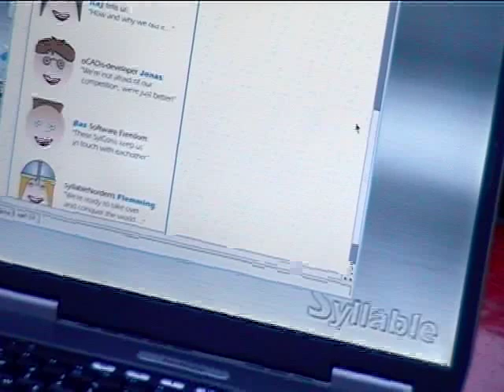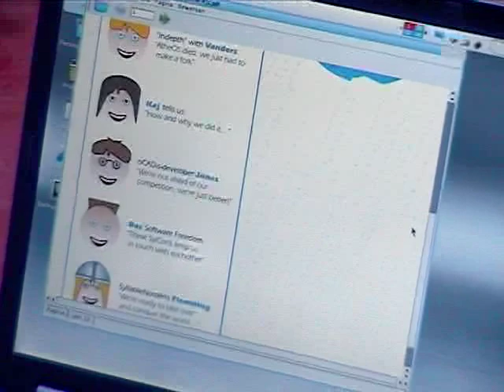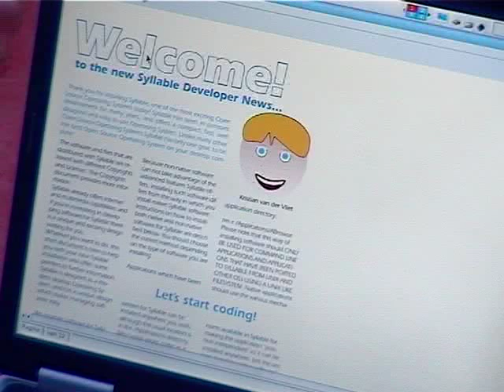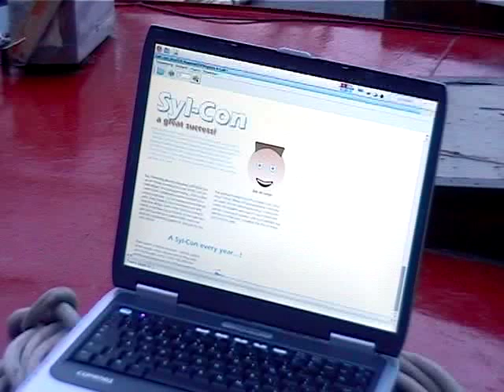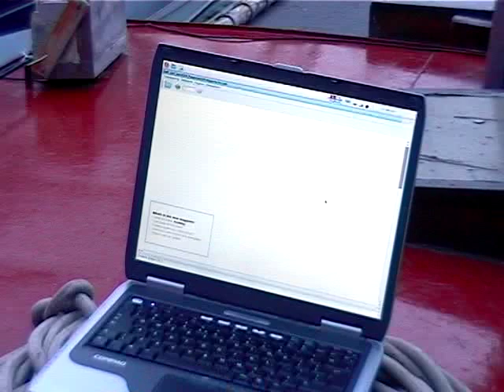Ruud Kuin introduces new Syllable (multimedia operating system) Development Newsletter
if you want to help translate subtitles etc.? Ruud Kuin introduces the new Syllable Development Newsletter.